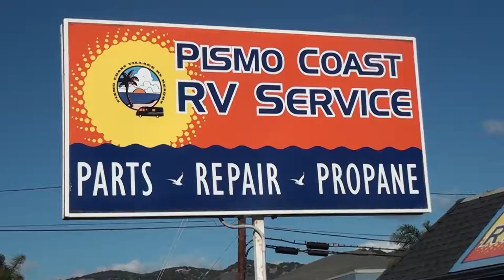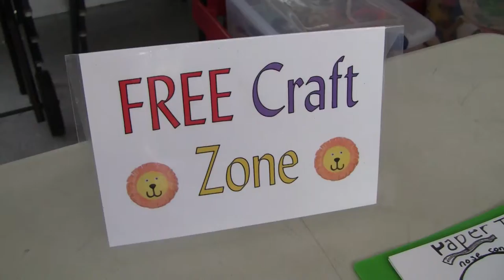Pismo Coast Village 2017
Airing on Central Coast Now Staycation Show.
Includes RV Storage and RV repair commercials.
Charter channel 10 and Comcast channel 27.
Produced by Noble Productions.